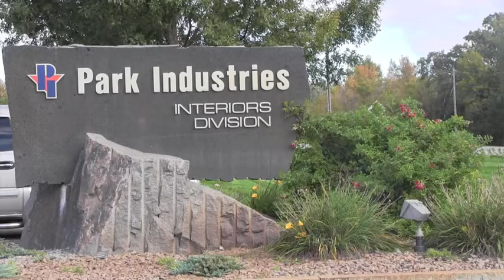Tour of Manufacturing: Park Industries Uses Innovation to Become Industry Leader [VIDEO]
A stoneworking equipment manufacturer in St. Cloud is using old-fashioned family values to grow their company into the industry leader in North America.